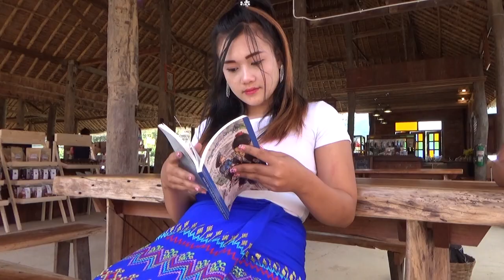Lahu song of the bard- Live happily together [ INU Feat. ABI Mucawpa] Album Traveler Youth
Song title:  Live happily together
Album:       Album Traveler Youth
Artist:         INU Feat. ABI Mucawpa
Actress:   Nami-eu  and Friend